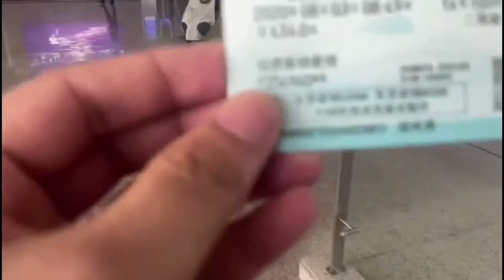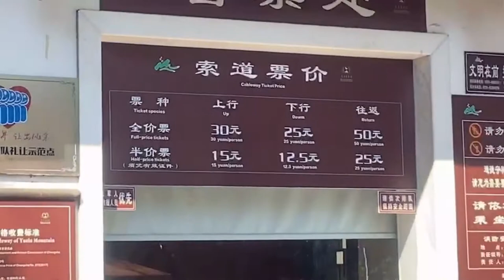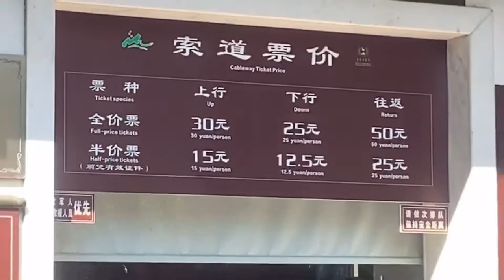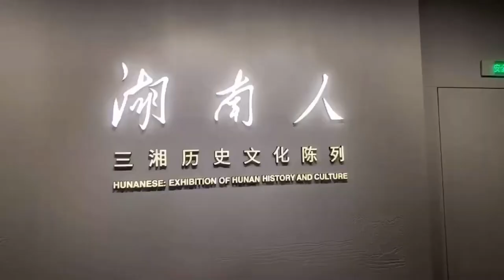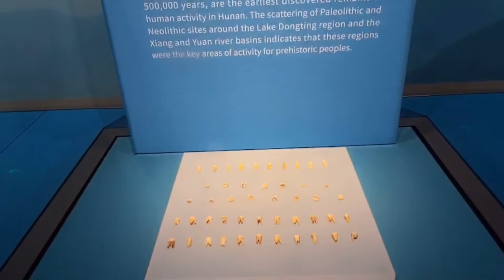THE MUMMY|HOME OF THE FIRST CHINESE EMPRESS WU ZHAO|HUNAN PROVINCE CHINA|PANDEMIC TRAVEL VLOG PT2